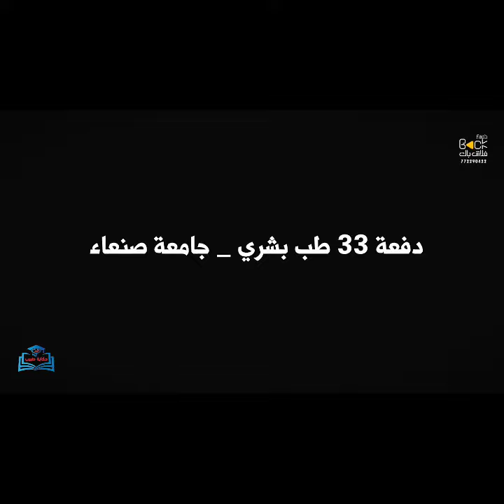ريبورتاج تخرج كلية الطب البشري دفعة 33 جامعة صنعاء